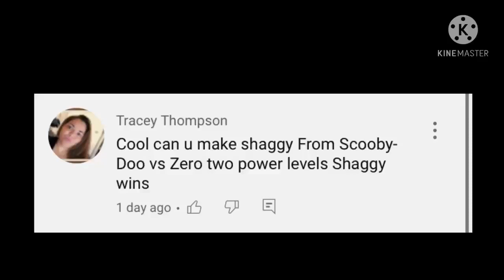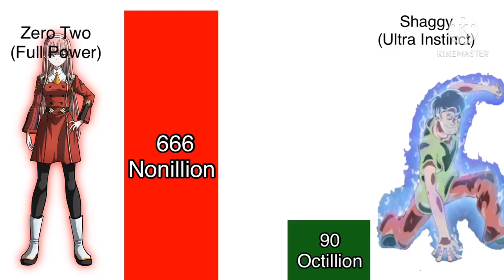Zero Two vs Shaggy Power Levels